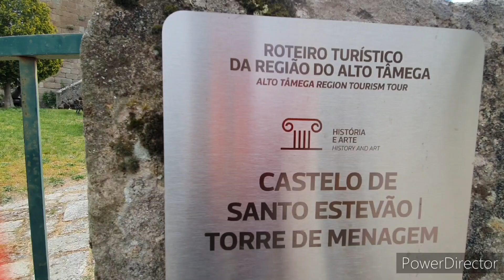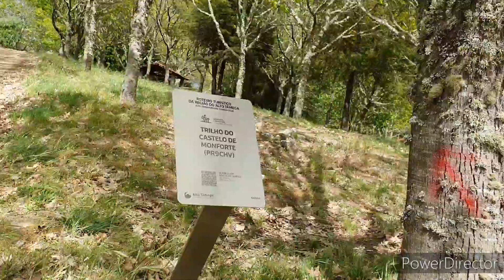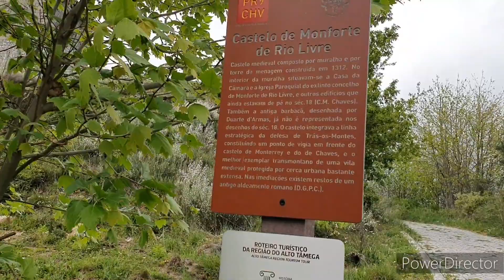ALTO TÂMEGA. ROTEIRO TURÍSTICO. NORTE PORTUGAL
santo estevao
norte portugal

Neste vídeos fomos conhecer Castelos e a ponte do Arquinho. Foram o Castelo de Santo Estevão e uma vila medieval e o Castelo de Monforte.  Estes lugares são perto de Chaves.
Somos Ana,Luís e a Nina morando e viajando numa autocaravana conhecendo cada canto e recanto da Europa.
vinheta.Cassiano Oliveira